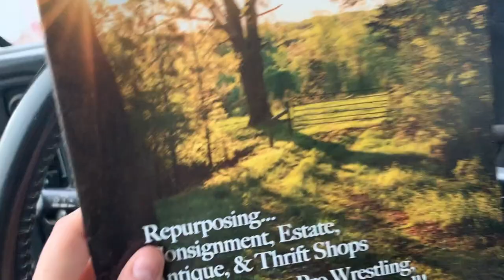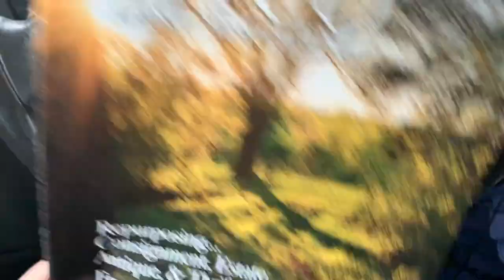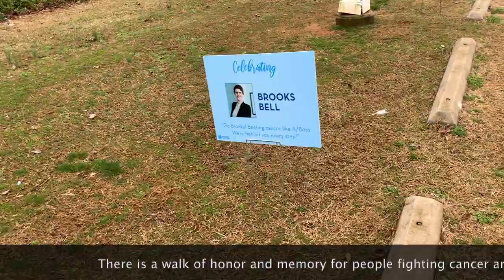Racing for the Cure and Curing Tractor Problems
Vlog 39. My annual participation in GYRIG (Get Your Rear In Gear) Colon Cancer Race and a fix for a tractor problem that was a big pain in my head. :) Thanks for those had this great suggestion!